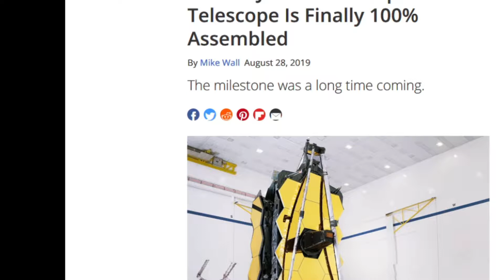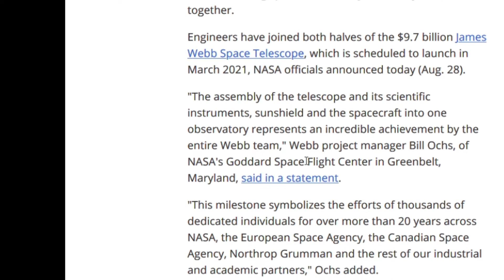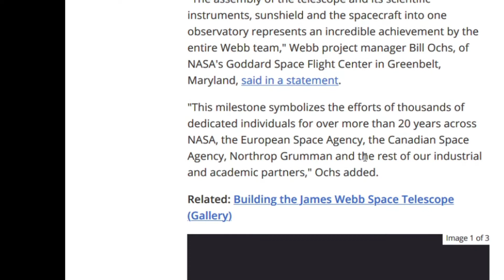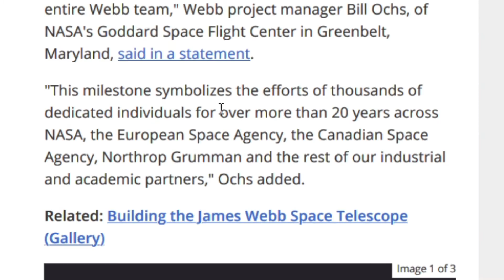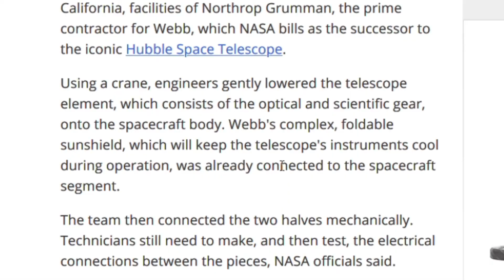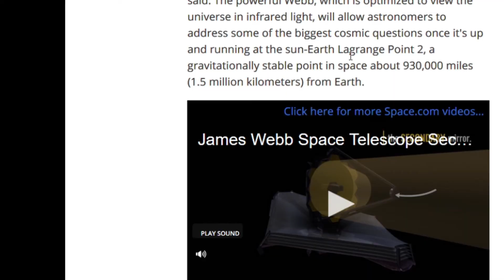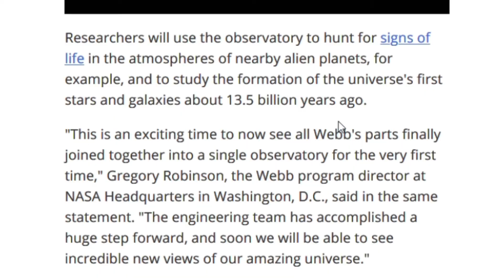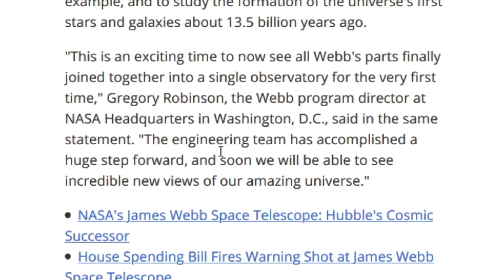เจมสเว็บ กล้องดูดาวอวกาศ | คุยตามเรื่อง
คุยจากข่าวเรื่องความคืบหน้าของโครงการกล้องดูดาวอวกาศ เจมสเว็บ

คุยตามเรื่อง
เป็นรายการคุยสารพัดเรื่องน่าสนใจ พร้อมกับมุมมองผู้จัดเล็กน้อยในแนวทางสร้างสรรค์/ให้ข้อคิด ผนวกกับเกร็ดการเรียนรู้ศัพท์ภาษาอังกฤษที่น่าสนใจจากแหล่งต้นเรื่อง

หวังว่าคงมีความสุขกับการชม ใครอยากแชร์ความเห็นก็ยินดีครับ กดให้คะแนน, กดติดตาม ตามสบายครับ Hope you guys enjoy it.

*ในวีดีโอนี้ประกอบด้วยเนื้อหาความคิดเห็นและแชร์ประสบการณ์จริงส่วนตัวเป็นหลัก ในรูปแบบวีดีโอบล็อก(วิล็อก = vlog = video blog) ไม่ใช่การแสดงหรือเรียลลิตี้โชว์อย่างรายการทีวี  และเนื้อหาวีดีโอผ่านการตัดต่อกลั่นกรองให้อยู่ในประเด็นนั้นๆ ของหัวข้อวีดีโอแล้วเพื่อจุดประกายความคิด,ให้ข้อคิด  โปรดอย่านำไปอ้างอิงเป็นทางการกับเหตุการณ์หรือความจริงใดๆ